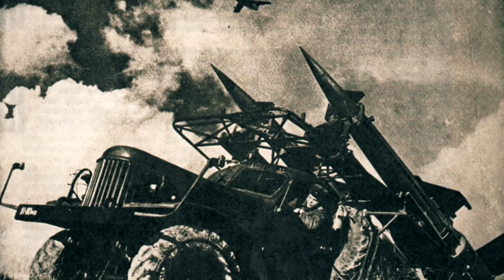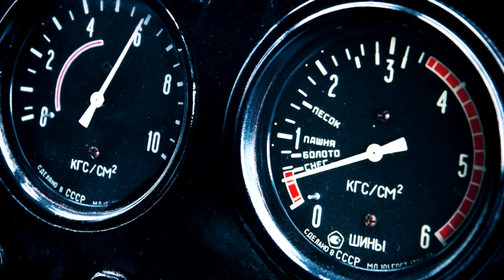Грузовик ЗИЛ 157 Обзор История создания [ АВТО СССР #10 ]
Видео Обзор "Грузовик ЗИЛ 157 Обзор История создания [ АВТО СССР #10 ]"

Узнай как создавался вездеход ЗИЛ 157.
Сравнение грузовиков ЗИЛ 157 и ЗИС 151.
ЗИЛ 157 король бездорожья.